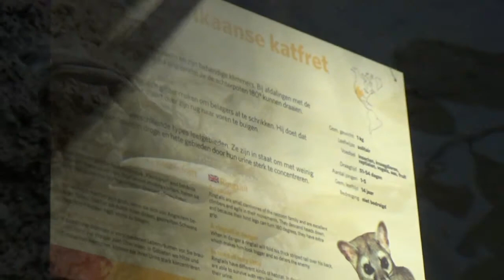Burgers Zoo, 2018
Een wandeling doorheen Burgers Zoo in de winter van 2018.